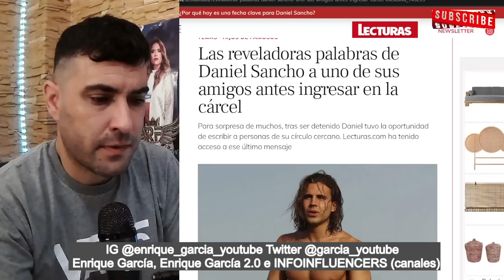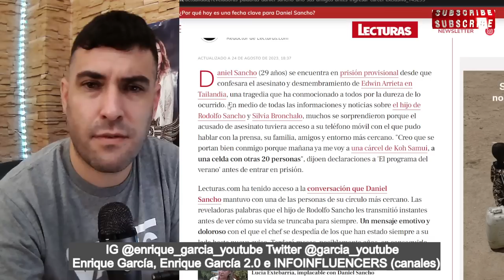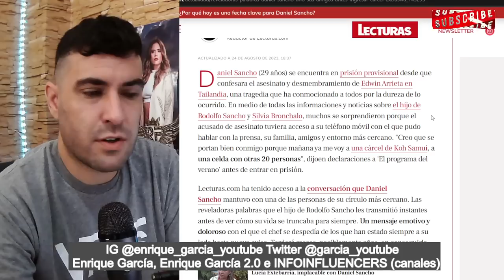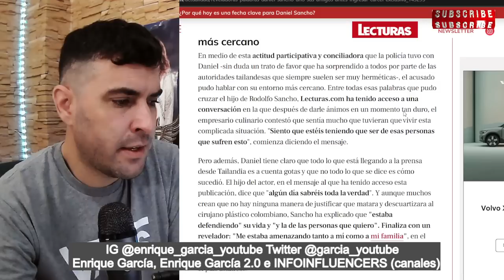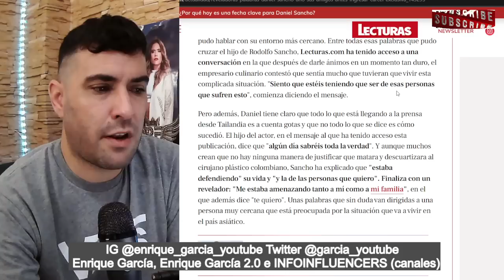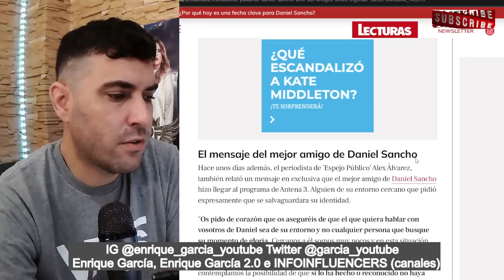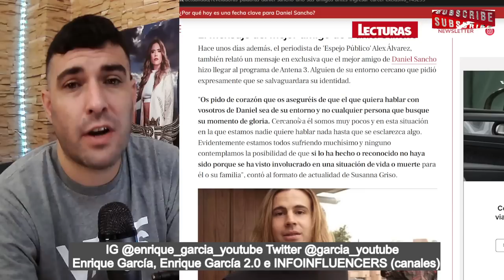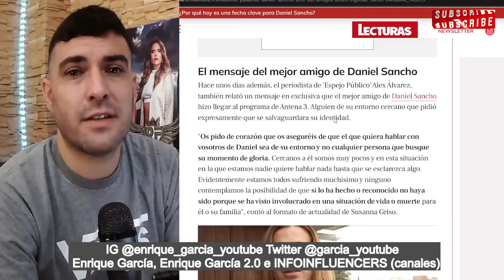FILTRAN MENSAJES de Daniel Sancho a su MEJOR AMIGO, antes de entrar en PRISIÓN